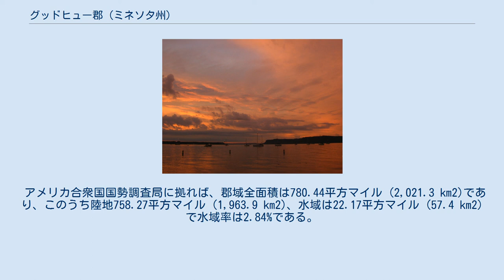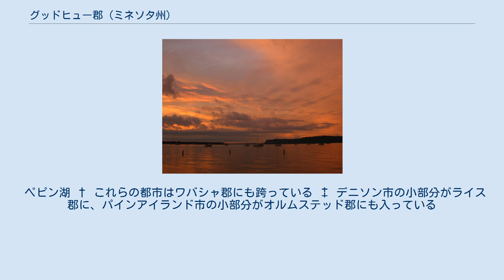グッドヒュー郡 (ミネソタ州)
グッドヒュー郡（英: Goodhue County）は、アメリカ合衆国ミネソタ州の南東部に位置する郡である。
2010年国勢調査での人口は46,183人であり、2000年の44,127人から4.7%増加した。
郡庁所在地はレッドウィング市（人口16,459人）であり、同郡で人口最大の都市でもある。
プレーリーアイランド・インディアン・コミュニティのほぼ全てが郡内に入っている。
 グッドヒュー郡は、1853年3月5日にワバシャ郡から分離して設立された。
郡域は1854年に定義され、1855年にもさらに細かく決められた。
 ミネソタ州では最初の高等教育機関であるハムリン大学は、元々レッドウィング市にあった。
1854年に開学されたが、南北戦争の時に入学者が少なかったので閉鎖された。
ハムリン大学は1869年にセントポール市で再度開校された。
 19世紀半ば、グッドヒュー郡はコムギの生産量が多く、国内最大の生産量となった年もあった。
郡内の多くの製粉所で曳いたコムギをミシシッピ川から運び出した。
 1880年代に郡内の製粉所のうち2か所が火事で焼け、州内を通る鉄道が開通して近隣の郡でもコムギをミネアポリスの製粉所に送るようになり、20世紀への変わり目にはコムギ交易における郡の重要性が減退した。
 州内では最初の市民プールが郡内に造られた。
 1960年10月、ドワイト・D・アイゼンハワー大統領が、橋の開通式のためにグッドヒュー郡を訪れた。
そのハイアワサ橋は、1895年以降ミシシッピ川に架かっていたオールドハイ橋に代わるものだった。
この訪問時には2万人の観衆を集めた。
アイゼンハワーはこの訪問が翌月に控えた選挙に役立ち、リチャード・ニクソン候補にミネソタ州民の票を集めてくれることを期待していた。
しかし、ミネソタ州の開票結果はジョン・F・ケネディに勝たせ、次期大統領に進ませることになった。
 グッドヒュー郡には16の湖があり、そのうち1つは隣接するダコタ郡にも一部が入っている。
 ペピン湖 † これらの都市はワバシャ郡にも跨っている ‡ デニソン市の小部分がライス郡に、パインアイランド市の小部分がオルムステッド郡にも入っている